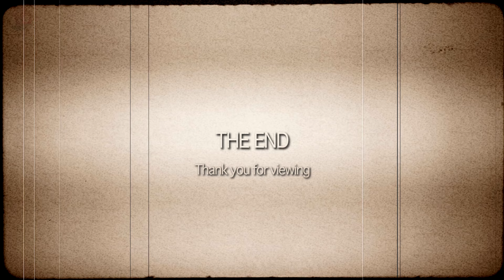※事故物件‹白い家›女幽霊が住み着くと噂の心霊物件を訪問したら恐怖の体験をしてしまいました‥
恐怖をクリエイティブするホラーロマンス冒険活劇チャンネル
オカルト的な伝承や霊や呪いの存在を確認すべく全国の恐怖スポットを調査

［探検時におけるリスクとインシデントについて］⚠️ナナホラは探検や現地訪問を推奨するものではありません
山・渓谷・炭鉱・洞窟・地底湖は重大な事故に繋がる可能性があり、命を脅かす危険な場所です。これらの探検時における野生動物の脅威や想定されるリスクやインシデントへの対処法等は、各分野の専門家による指導と特別な装備や訓練のもと安全管理を行い撮影をしています

〈動画ロケ制作 協賛のお願い〉
欲しいものリスト→【

ホラー大募集中！
①心霊スポットの調査依頼
②心霊写真・動画の提供
③曰く付き古物や物件譲渡

【注意事項と健全なチャンネル化のお願い】
いつも暖かく本チャンネルを見守っていただき、ありがとうございます。
本チャンネルはリアルな現場を撮影して、検証を追求するエンターテインメント番組です。
題材となる現地情報に関しましては、都市伝説やフィクションを元に制作している為、事実と噂が混在しておりますが、信じる・信じない、嘘・本当などは関係なく、作品優先です。ご理解の上、ご覧ください。
(1) コメント欄にて動画を楽しむ上で内容を阻害するもの（事実と異なるなどのご意見）や、悪意のあるネタバレ等の内容は禁止とさせて頂きます。
(2)  嫌がらせや悪意のあるコメントは削除対象となります。
(3) 妨害や悪評（虚偽の事実、デマの拡散、嫌がらせ、差別的表現、脅迫、個人情報の漏洩等）これらのコメントを行ったアカウントには、損害賠償、民事訴訟、刑事告訴（侮辱罪、信用毀損罪、名誉毀損罪、業務妨害罪、強要罪等）にて発信者情報開示請求を委託し法的措置で対処します。
権利や法的に問題がある場合、コメントではなく代理人（当事者の代理または弁護士）を立てご連絡下さい。

Kakky
ユーフルカ
甘茶の音楽工房
PIXITA
iStock
Adobe Stock
DOVA-SYNDROME